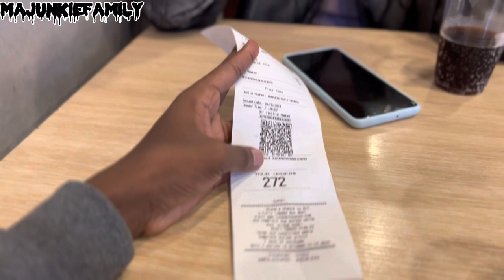LATE NIGHT SNACK,No cooking today☺️